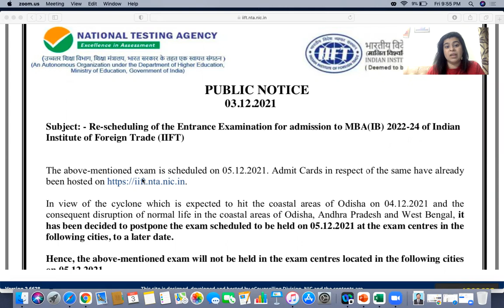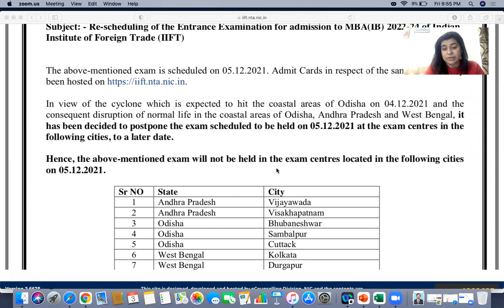IIFT 2021 Rescheduled for 7 Cities Official Notification Out (Cyclone Alert)